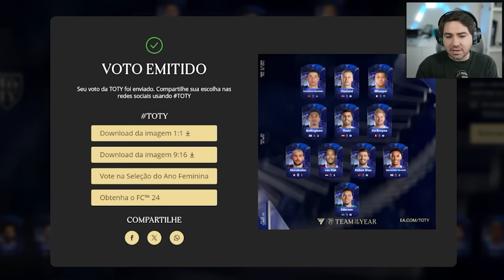ELES CHEGARAM!!! OS TOTY DO EAFC 24!